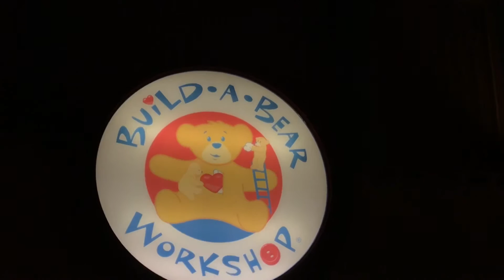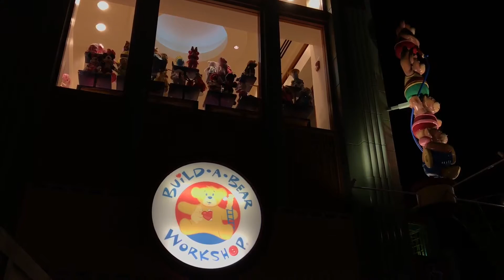Build A Bear at Disney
Whilst we are building Bears at Disney. We are fast reducing the bear population across the world.

In the arctic. There are no glacier ice for bears polar bears. In the wooded parts of the world the bear numbers are going doing as the forests get chopped down to make away for ski slopes and summer cottages and winter cottages.

Then human populations across the world is going to endanger the entire world and all the life that exist.